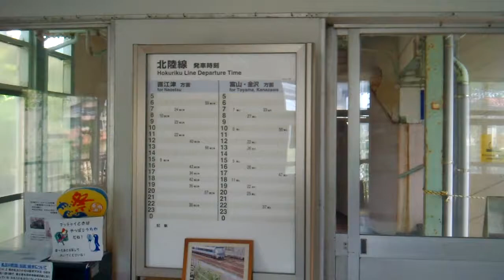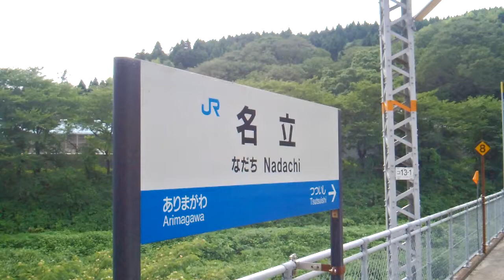名立駅１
名立駅１。　　まるでステディーカム（SteadiCam）を使ってるみたいですが、そうでは無くステディーアーム（腕）です。